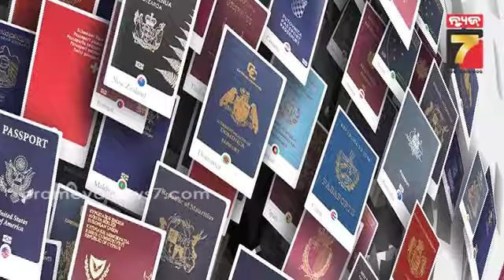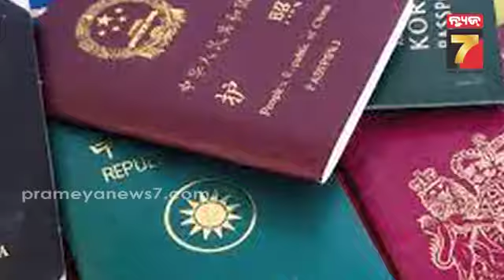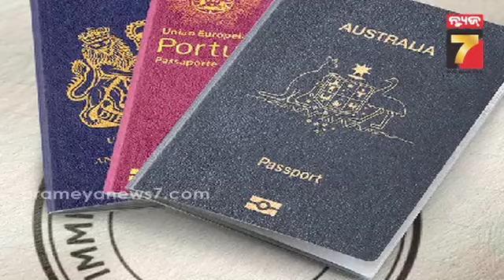କାହିଁକି ଭାରତ ଛାଡି ଚାଲିଯାଉଛନ୍ତି ଆରବପତି ? ୨୦୨୨ ରେ ଦେଶ ଛାଡିଲେଣି ୨ ଲକ୍ଷରୁ ଉର୍ଦ୍ଧ ବାସିନ୍ଧା...